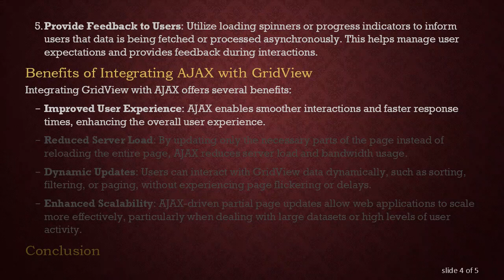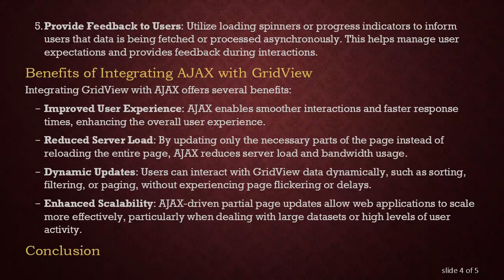Integrating GridView with AJAX for Partial Page Updates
Learn how to enhance your web application's user experience by integrating GridView with AJAX for dynamic and efficient partial page updates, providing smoother interactions and reducing server load.
In modern web development, enhancing user experience often involves incorporating dynamic content updates without requiring a full page reload. AJAX (Asynchronous JavaScript and XML) enables developers to achieve this by making asynchronous requests to the server and updating specific parts of the page dynamically. Integrating AJAX with GridView, a popular control for displaying tabular data in ASP.NET applications, can significantly improve the responsiveness and efficiency of web applications.

Why Integrate GridView with AJAX?

GridView is commonly used for displaying data in a tabular format, such as tables of database records or search results. However, traditional postback-based interactions can result in a slower and less interactive user experience, especially when dealing with large datasets. By integrating AJAX with GridView, developers can achieve partial page updates, allowing users to interact with the data more smoothly without the need for full page reloads. This results in a more responsive and seamless user experience.

Implementing AJAX with GridView

To integrate GridView with AJAX for partial page updates, follow these general steps:

Include AJAX Library: Ensure that your web application includes the necessary AJAX library or framework. Popular options include jQuery, Axios, or the built-in XMLHttpRequest object.

Update GridView Content Dynamically: Use AJAX to fetch data from the server in response to user actions, such as filtering or sorting. When the data is retrieved, update the GridView content dynamically without reloading the entire page. This can involve manipulating the DOM (Document Object Model) using JavaScript to insert or update table rows and cells.

Handle User Interactions: Capture user interactions, such as clicks on column headers for sorting or selection of filter criteria. Use AJAX to send these interactions to the server, where server-side logic processes the requests and returns the appropriate data.

Optimize Server-side Processing: Implement efficient server-side logic to handle AJAX requests, such as using server-side pagination, caching, or optimizing database queries to minimize response times.

Provide Feedback to Users: Utilize loading spinners or progress indicators to inform users that data is being fetched or processed asynchronously. This helps manage user expectations and provides feedback during interactions.

Benefits of Integrating AJAX with GridView

Integrating GridView with AJAX offers several benefits:

Improved User Experience: AJAX enables smoother interactions and faster response times, enhancing the overall user experience.

Reduced Server Load: By updating only the necessary parts of the page instead of reloading the entire page, AJAX reduces server load and bandwidth usage.

Dynamic Updates: Users can interact with GridView data dynamically, such as sorting, filtering, or paging, without experiencing page flickering or delays.

Enhanced Scalability: AJAX-driven partial page updates allow web applications to scale more effectively, particularly when dealing with large datasets or high levels of user activity.

Conclusion

Integrating GridView with AJAX for partial page updates is a powerful technique for enhancing the responsiveness and efficiency of web applications. By leveraging AJAX to fetch and update data dynamically, developers can create a more seamless and interactive user experience while reducing server load and improving scalability. Whether you're building data-driven websites, enterprise applications, or e-commerce platforms, integrating AJAX with GridView can significantly elevate the performance and usability of your web applications.